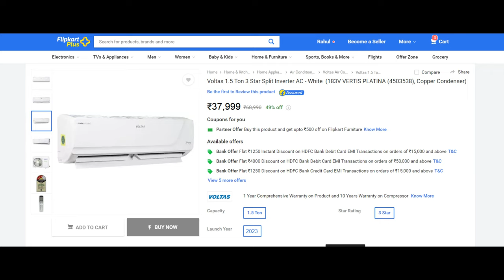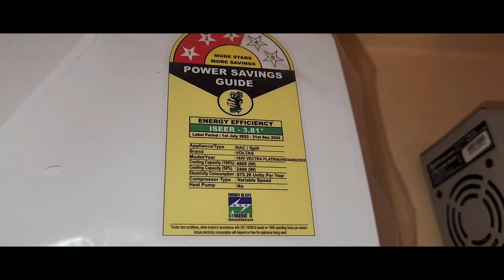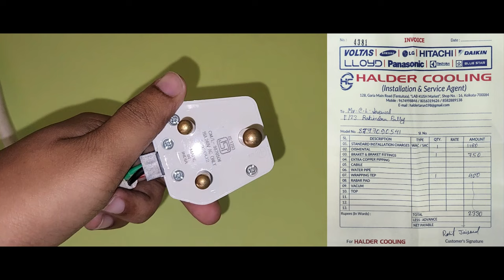Voltas 1.5 Ton AC 2023 Model, 183V Vectra Platina Unboxing Installation & Installation Chargers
Voltas 1.5 Ton 3 Star, Inverter 4-in-1 Adjustable 183V Vectra Pride

* Split AC with inverter compressor: Variable speed compressor which adjusts power depending on heat load. Convertible / adjustable with 4 cooling modes through remote control to operate in different tonnages for different cooling needs (20% to 120% capacity)
* Capacity: 1.5 Ton Suitable for medium sized rooms (111 to 150 sq.ft) & Ambient Temperature: 52 degree Celsius
* Energy Rating: 3 Star. Annual Energy Consumption: 4800 units. ISEER Value: 3.81
* Warranty : 1 Year Comprehensive Warranty on the Product and 10 Years on Compressor
* Copper Condenser Coil: Better cooling and requires low maintenance, Prevents from rust & corrosion; Increase durability; Uninterrupted cooling
* Key Features: Stabilizer free operation within 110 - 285 voltage range; Digital Temperature Display ; Noise Level: IDU - 47 (db)
* Special Features: Anti Dust, Antimicrobial Protection, Anti-Corrosive Coating, LED Display, Self Diagnosis, Sleep Mode, Turbo, Adjustable Cooling

1 TB HDD